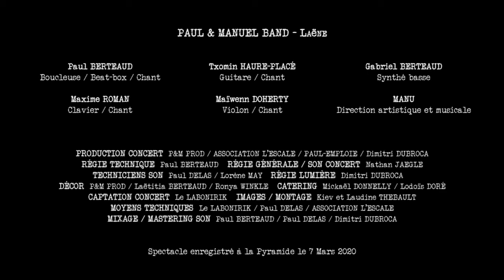07 Paul & Manuel Band -"Laëne" - live à la pyramide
P&M Band en concert le 7 mars 2020 !

"Laëne", à l'origine un morceau typé métal, revisité en chanson electro !

Vidéo réalisée par: Le LABONIRIK